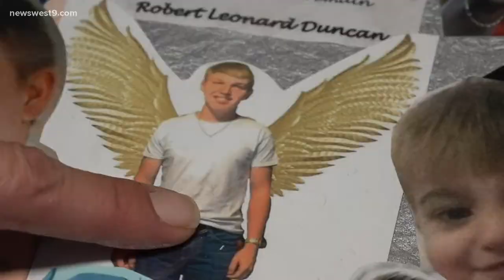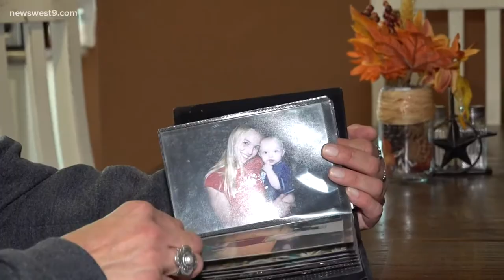Robert Duncan's mom speaks out following sentencing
One of the teens charged in Duncan's murder has been sentenced to 99 years in prison, with a chance for parole in 30 years.